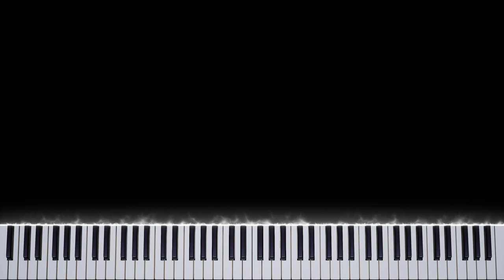[Deltarune: The Other Puppet] - GIGA プリン (purin) | Piano Tutorial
*Generated automatically by Musescore with pedal markings added manually.